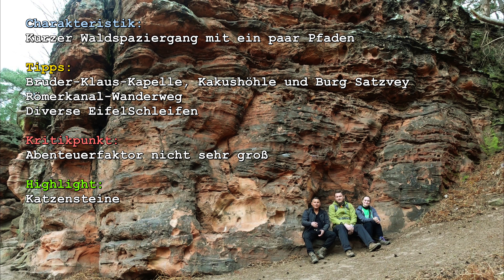Abenteuerwanderung Mechernicher Wald feat. Sascha Verrückte Touren | mit Outdoor-Kochen 🍳👨‍🍳 [2,7K]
Wanderung vom 12. März 2022

» Strecke: 6,3 km
» Aufstieg: 106 m
» Abstieg: 110 m
» Bewertung: 6/10
» Anreise: Parkplatz Katzensteine, L61, 53894 Mechernich

00:00 Begrüßung
00:32 Erste Hälfte der Tour
03:35 Zwischenfazit
04:51 Zweite Hälfte der Tour
07:37 Fazit
08:52 Bierchen
09:21 Kochen im Lost-Place
14:28 Outro